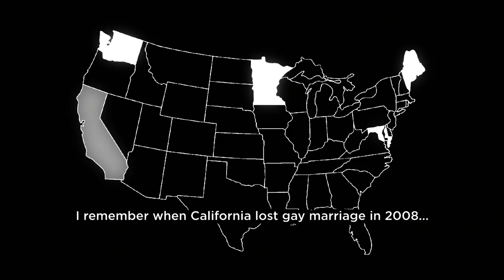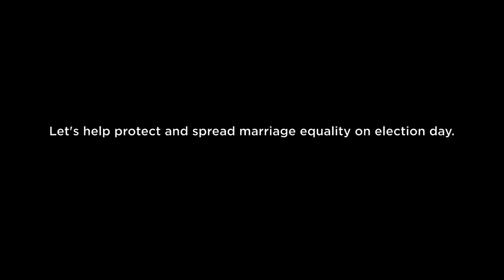"Marry Them" - Song for Marriage Equality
With four states voting on gay marriage this year, I wrote this song to help protect marriage equality on Election Day.

Song: Sean Chapin